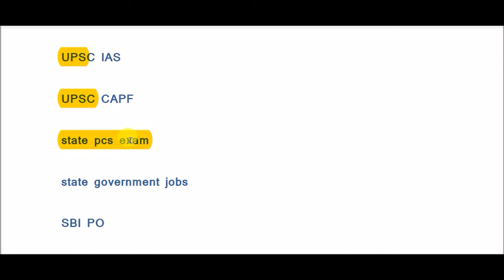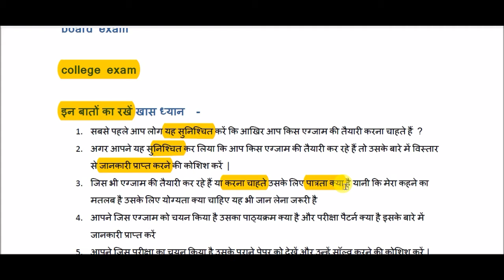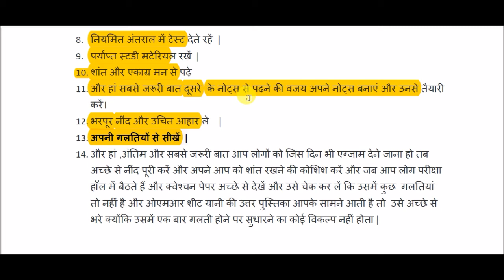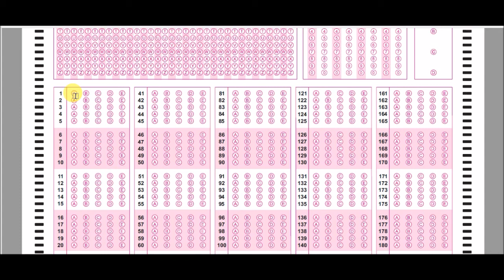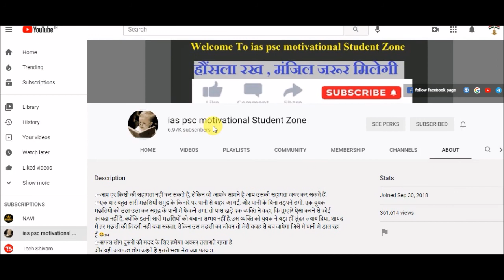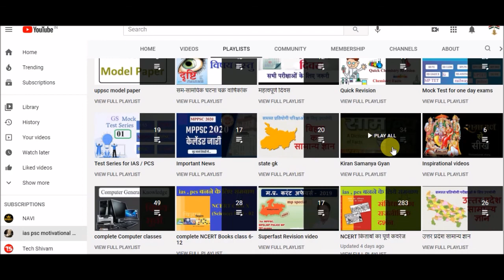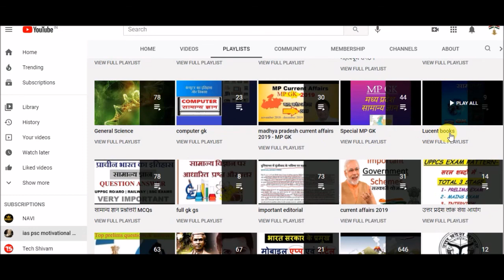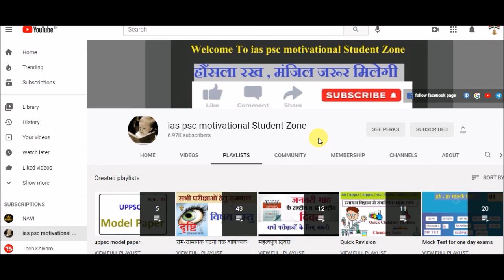किसी भी परीक्षा के लिए तैयारी कैसे करे? || How to prepare for any exam?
कैसे करें किसी भी एग्जाम की तैयारी